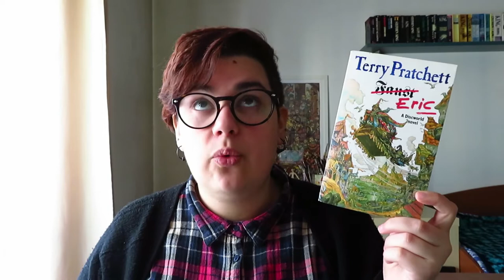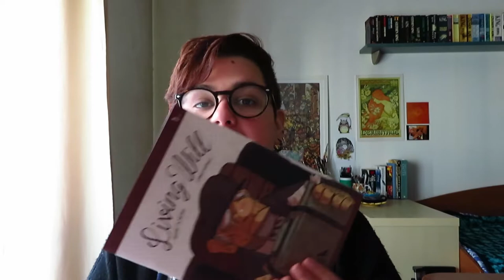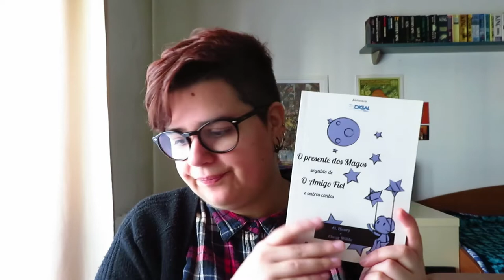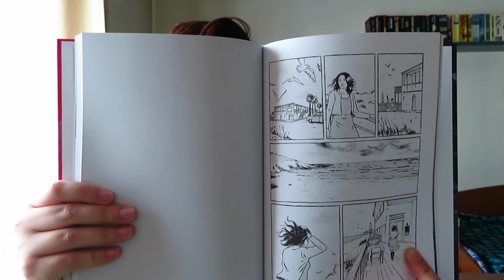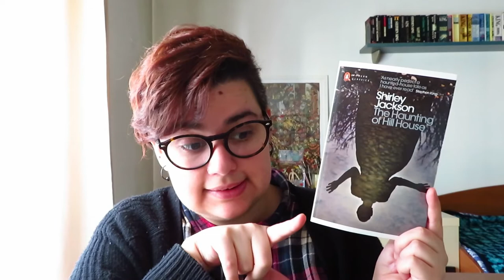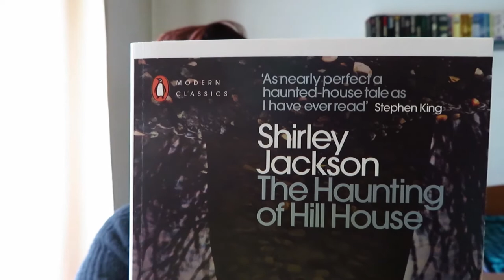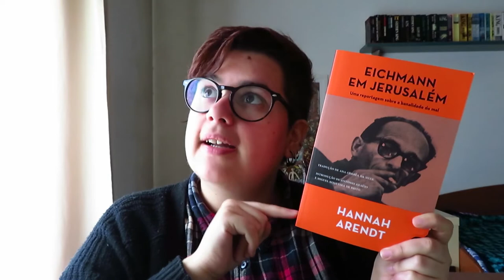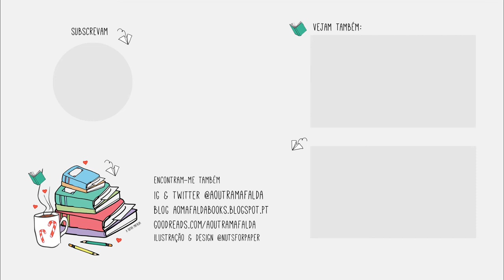Leituras de Janeiro 2019 | Wrap Up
Mais detalhes sobre as leituras de Janeiro no blog.

📚 Livros mencionados!
- The Mephisto Club de Tess Gerritsen
- Eric (Discworld #9, Rincewind #4) de Terry Pratchett
- Os Contos Inéditos de Dog Mendonça e PizzaBoy de Filipe Melo, Juan Cavia e Santiago Villa
- The Witches of Eastwick de John Updike
- Living Will 1 (Living Will #1) de André Oliveira e Joana Afonso
- O Presente dos Magos seguido de O Amigo Fiel e outros contos de O.Henry e Oscar Wilde
- Silêncio de Vários
- Needful Things de Stephen King
- Eichmann em Jerusalém de Hannah Arendt
- Shirley de Charlotte Brontë (leitura conjunta)